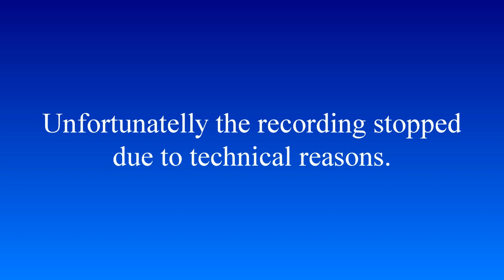2024.07.21 MD4.5 - Sam Bui +Miroslaw Wojcik vs Benjamin Stookey +Nick Smith (consolation round 16)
AGE CATEGORIES - OPEN TO ALL / 60 AND ABOVE
South Surrey Athletic Park, 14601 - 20 Avenue, Surrey, BC, Canada

DESCRIPTION
Mid-Summer Slam 2024 - Sanctioned by PCO
Hosted by the Surrey Pickleball Club
Friday, July 19 - Sunday, July 21, 2024

TOURNAMENT DATES
Friday, July 19, 2024 - Womens Doubles & Mens Singles
Saturday, July 20, 2024 - Mixed Doubles
Sunday, July 21, 2024 - Mens Doubles & Womens Singles
Rainout day: Monday, July 22, 2024

SKILL LEVELS
3.0 & Under, 3.5, 4.0, 4.5

FORMAT
All games - win by 2, no cap

Doubles Events will be Double Elimination, best 2/3 games to 11
Consolation bracket, 1 game to 15
Bronze Medal matches - 1 game to 15
Gold Medal matches - best 2 out of 3 games to 11
1 game to 15, if a fourth game is required to determine the winner

Singles Events will be Round Robin, 1 game to 15
Medal Round
- if one pool, top four players, 1 vs 2 for Gold/Silver, 1 game to 15
3 vs 4 for Bronze, 1 game to 15
- if two pools, top 2 players from each pool advance to medal round
- Preliminary playoff: A2 vs B1, B2 vs A1, one game to 15
- Winners of preliminary playoff play for Gold/Silver, 1 game to 15
- Losers of preliminary playoff play for Bronze, 1 game to 15
The Tournament Director may modify the format depending on registration numbers.